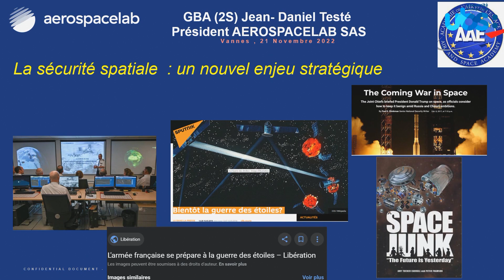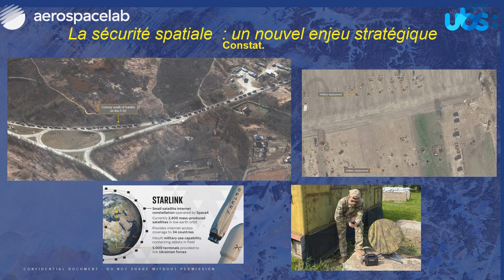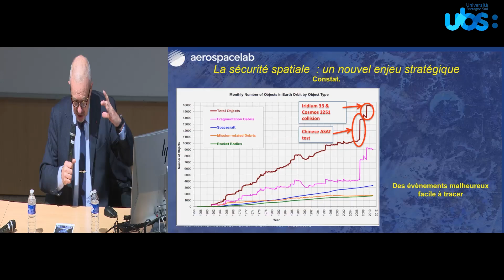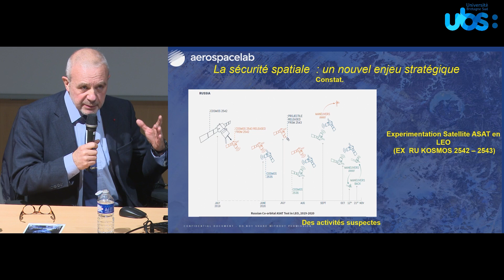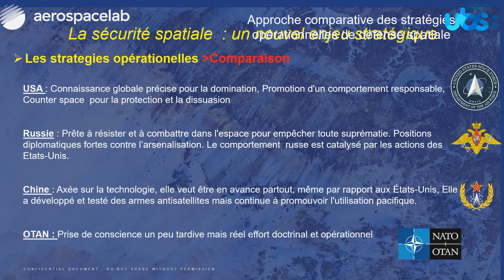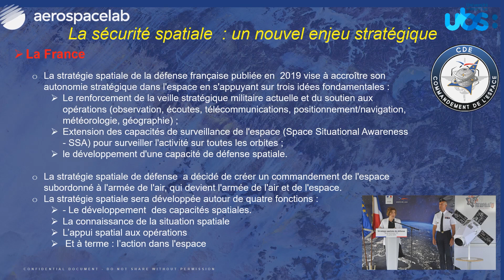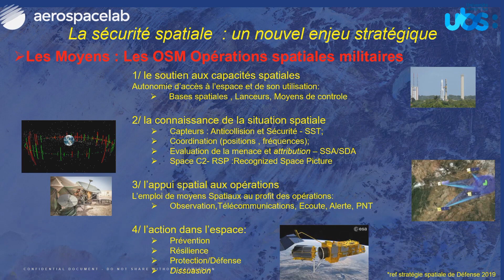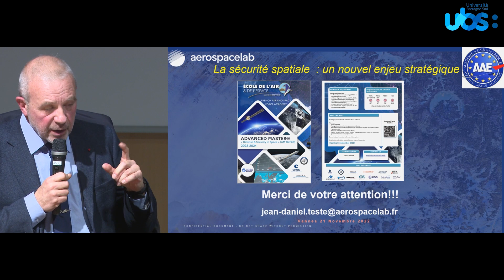Café stratégique - La sécurité spatiale : un nouvel enjeu stratégique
Conférence présentée par le Général (2S Air) Jean-Daniel TESTÉ, ancien commandant interarmées de l’espace de l’EMA
« La sécurité spatiale : un nouvel enjeu stratégique   ».
L’utilisation et la surveillance de l’Espace  constituent un enjeu majeur pour les États afin de répondre à leurs besoins vitaux. Les puissances spatiales ont pris la mesure des enjeux et chacune à son tour a développé une stratégie opérationnelle afin de mieux maîtriser le domaine spatial. L’Europe et la France sont bien heureusement dans ce cas. Toutefois, dans un contexte géopolitique mondial évolutif, il faut innover et investir.

C’est sous cette approche sécuritaire mais capitale pour notre défense que le général (2S Air) Jean-Daniel Testé va présenter la situation dans l’Espace et les perspectives stratégiques qui en découlent.